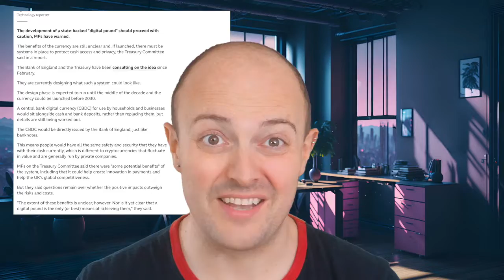Digital Pound - Isn't that Bitcoin with more steps?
Delve into the world of digital currency where the lines between sci-fi and your wallet blur.

Fertile questions:
What are the problems with introducing a digital pound?
Will digital currencies eventually replace existing currencies?
Will we ever be completely cashless?